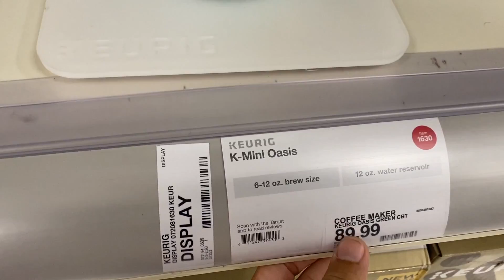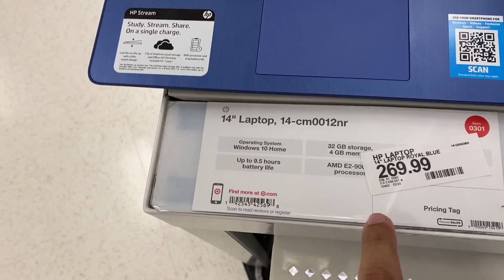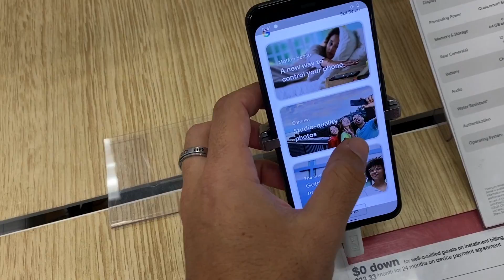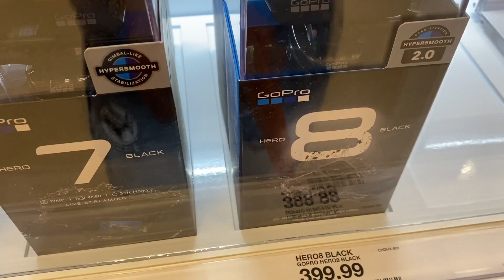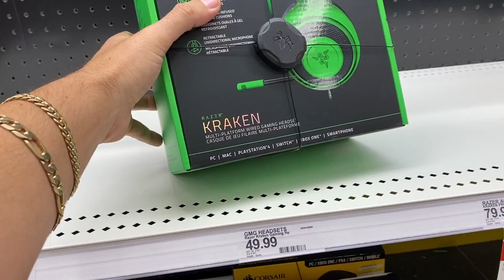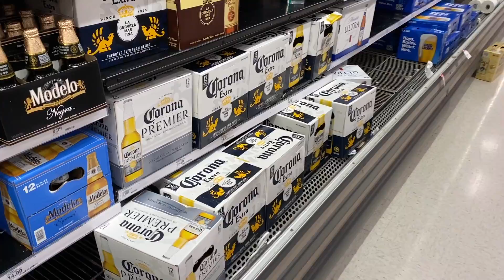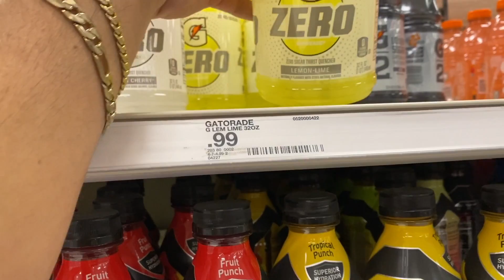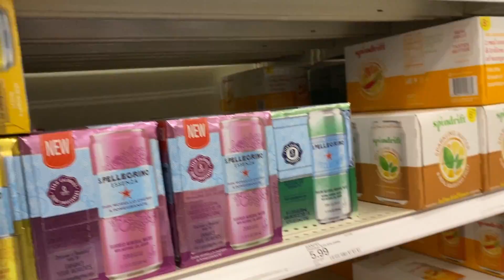ENCONTREI O SILVIO SANTOS EM UM MERCADO DE POBRE NOS ESTADOS UNIDOS ( veja COMO ele ME TRATOU ) 2020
FIQUEI SURPRESO COM A HUMILDADE DO APRESENTADOR SILVIO SANTOS EM UM MERCADO SUPER SIMPLES DOS ESTADOS UNIDOS , Orlando Flórida